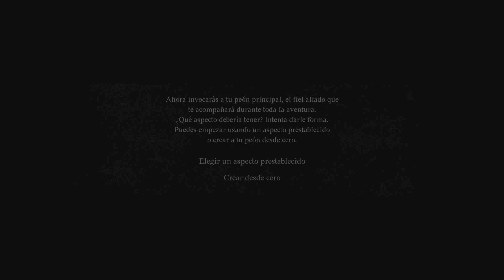Comienza la aventura Dragon's Dogma 2_2024